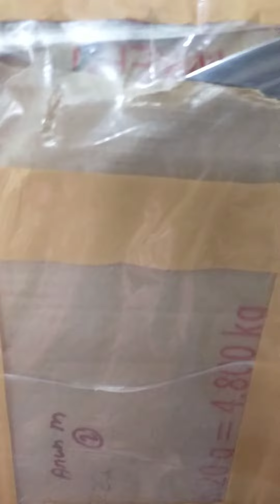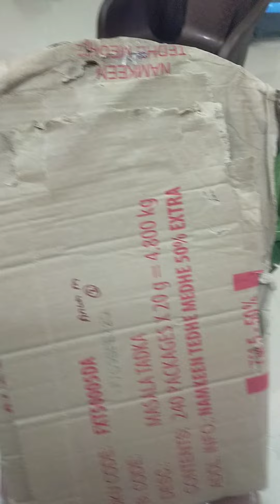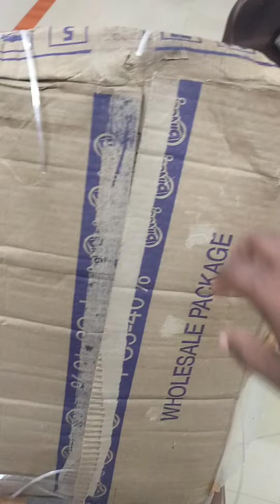Unboxing video of variety plants from other state 😊💕💞